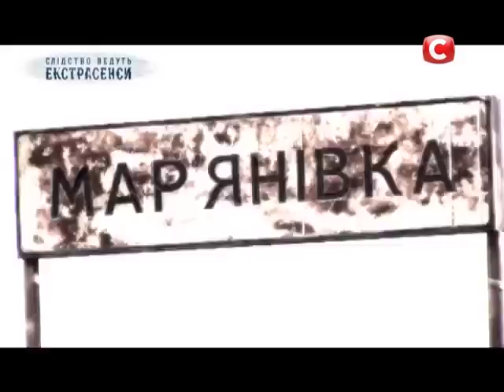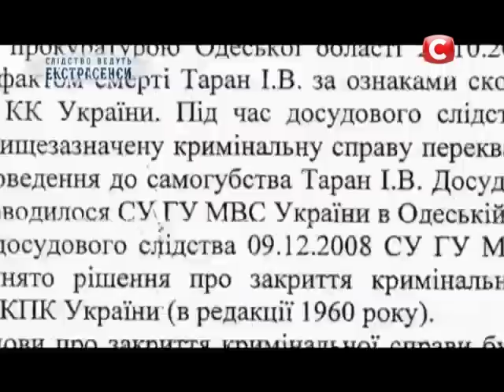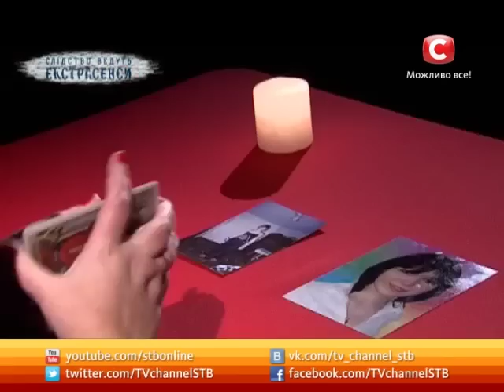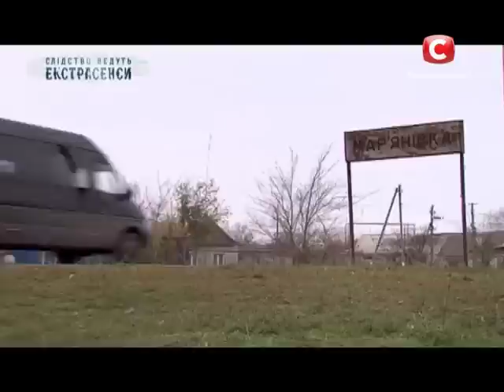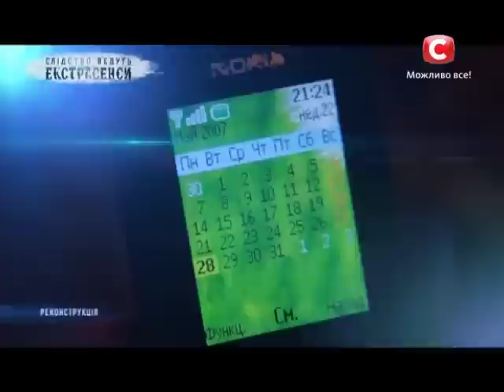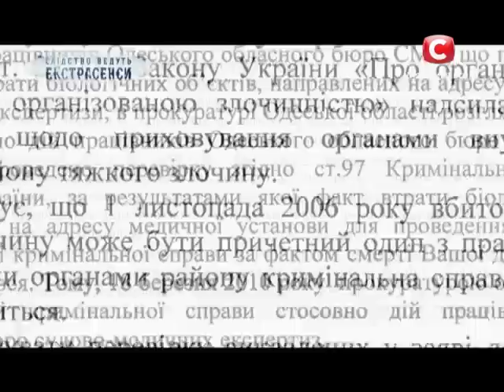Почему повесилась беременная 17-летняя девушка? - Сезон 1 - Выпуск 161 - Часть 1 - 09.06.2014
В программе «Слідство ведуть екстрасенси» люди, обладающие сверхвозможностями, будут расследовать дело о гибели молодой беременной девушки.

Телеканал СТБ в Twitter В России программа известна под названием "Экстрасенсы ведут расследование" и выходит на телеканале ТНТ